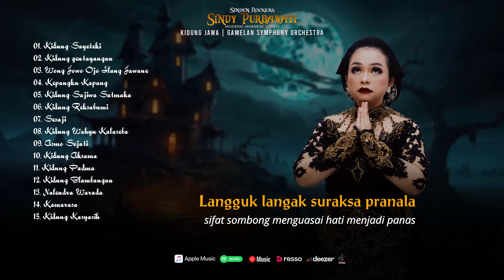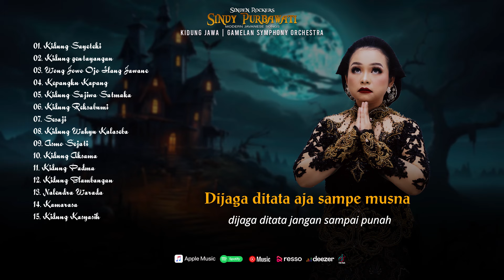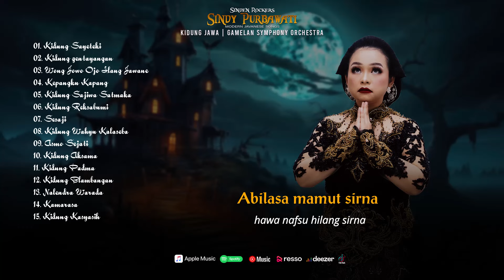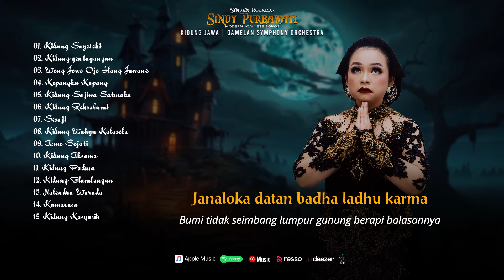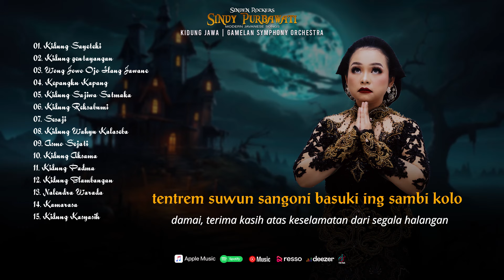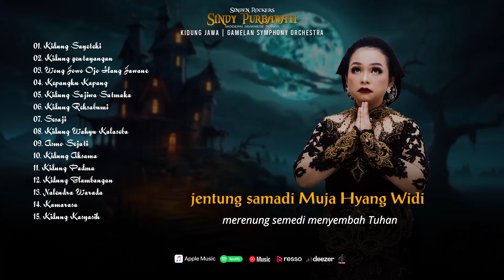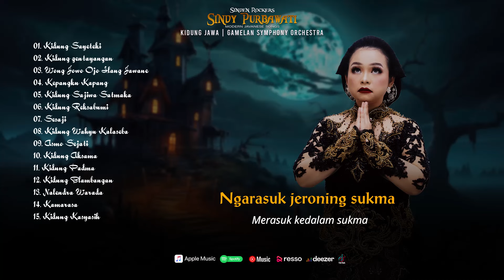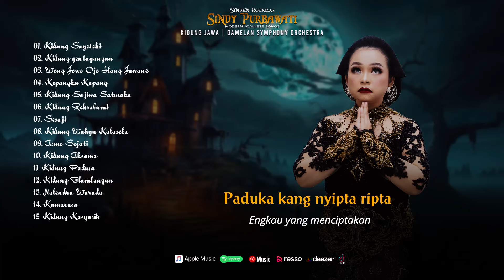Kidung Jowo Mbasuh Jiwo | Asmara, Spiritual, Religius, Sakral | Album Kidung Jawa Pilihan